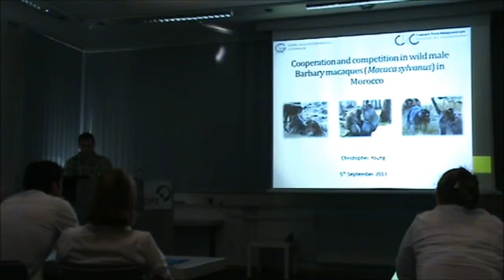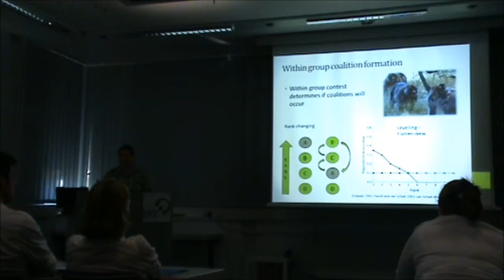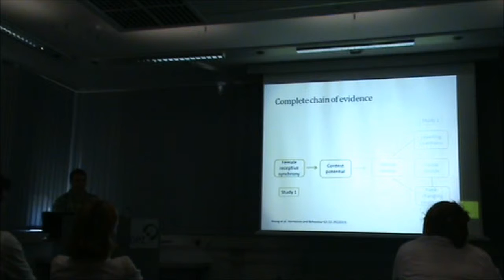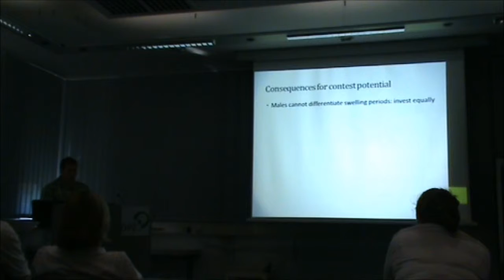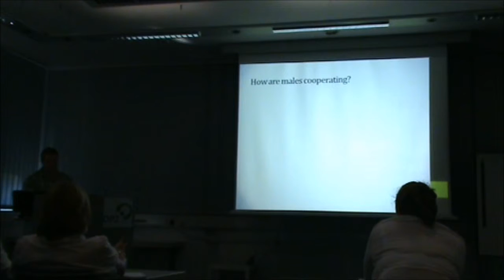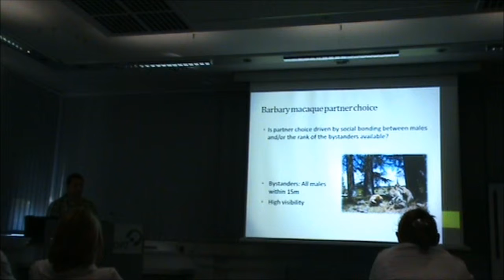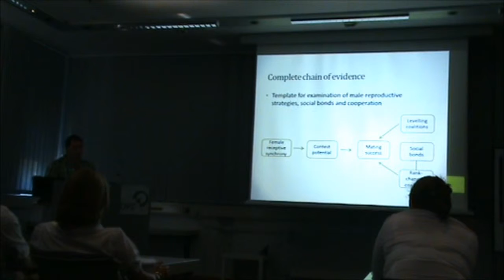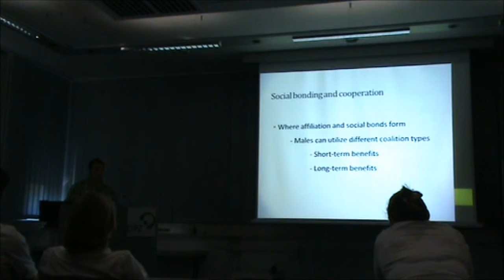Young Defense Video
PhD defense